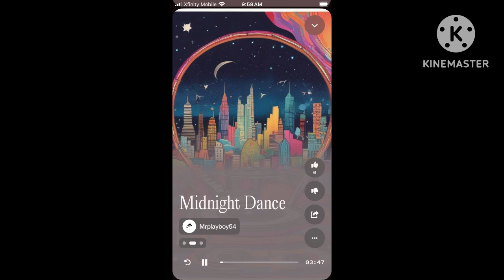Midnight Dance 2 by Mrplayboy54 music made by using Suno